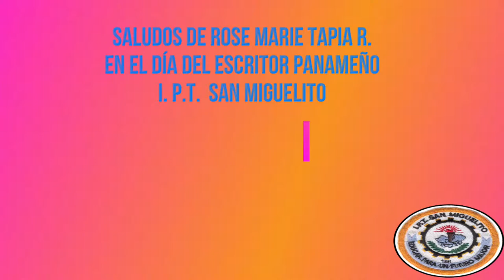Saludos en el día mundial del libro a los estudiantes del I P T San Miguelito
Saludos de Roser Marie Tapia R.  en el día mundial del libro a los estudiantes del  I  P  T  San Miguelito
De venta en Panamá Gran Morrison en las tiendas y en línea